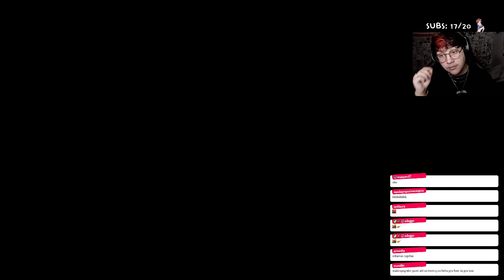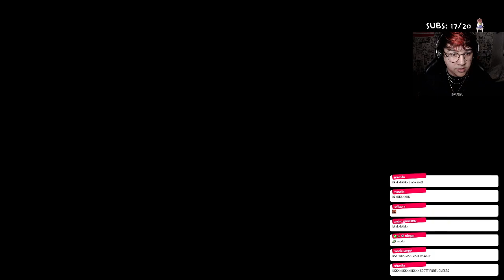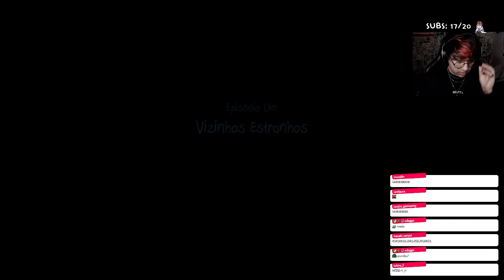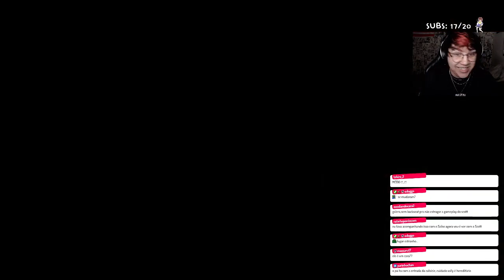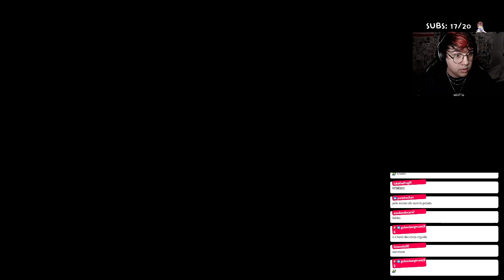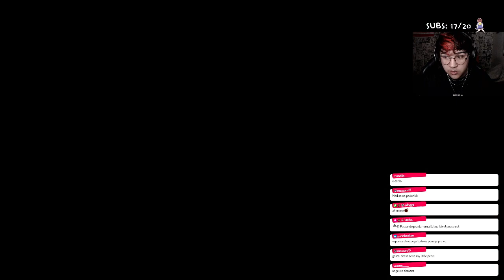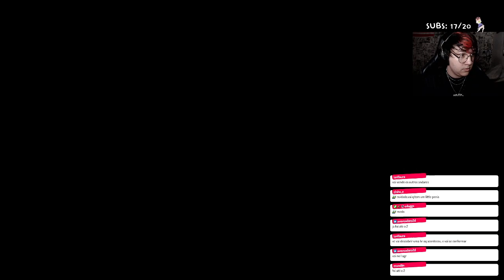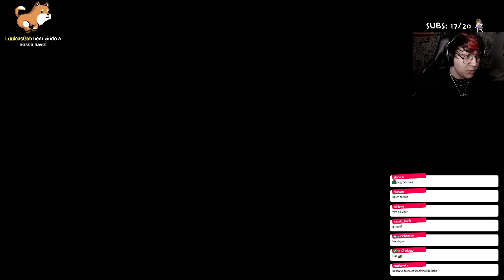CADÊ MEU ROSTO? - SALLY FACE #01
✏️ ARTE DA THUMB POR: @Hernandes_41